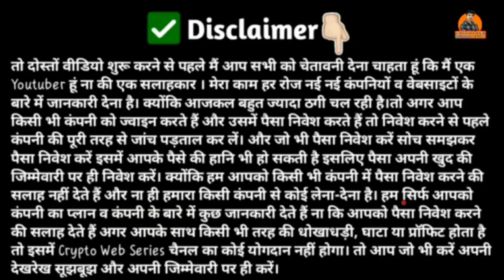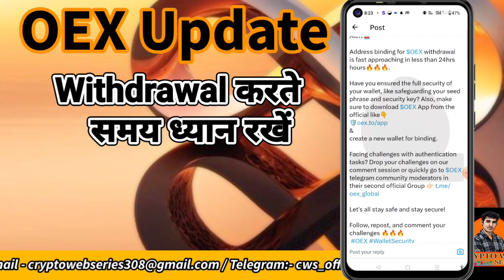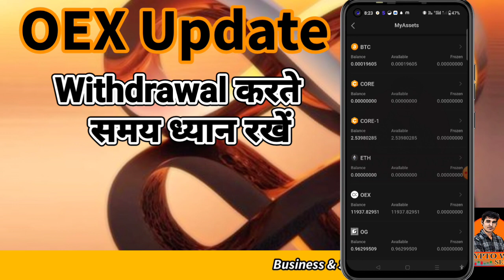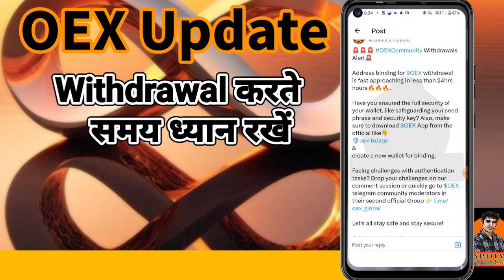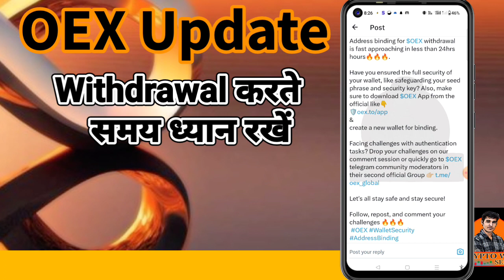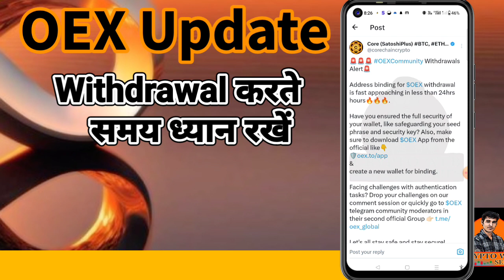Core Dao Open ex Withdrawal Process ! Satoshi Core latest Update ! Open ex Price $0.5 to $1 !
Used Keywords

new airdrop
airdrop
new airdrop 2023
free airdop